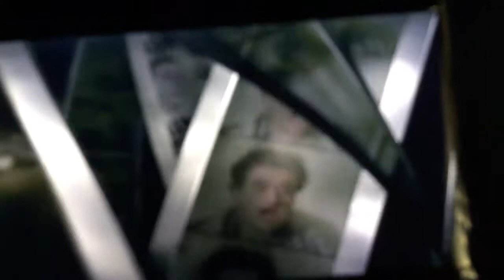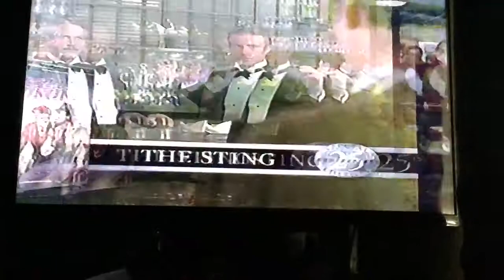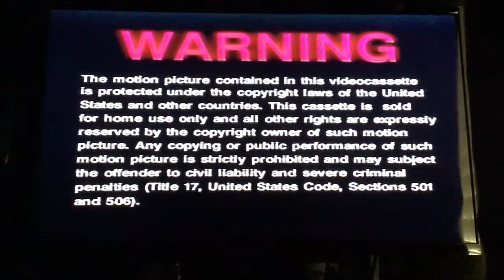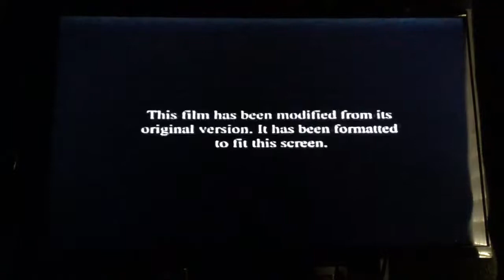Opening to Field of Dreams 1999 VHS (with random Captions)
Here’s the opening to the 1999 VHS of Field Of Dreams. In order:
1. Coming from Universal Studios Home Video
2. Universal Special Editions promos
4. Warning Screen
5. Black Format Screen
6. Universal Pictures logo